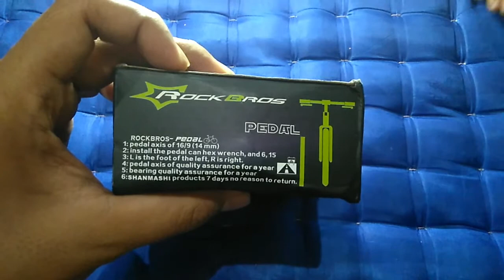RockBros Bike Pedal - Pedal Sepeda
Rockbros pedal for Bike MTB, XC, AM, DH?
4 bearing
weight about 370gram (pair)